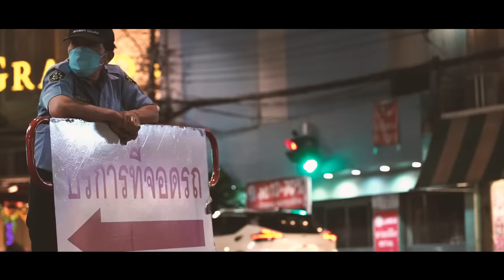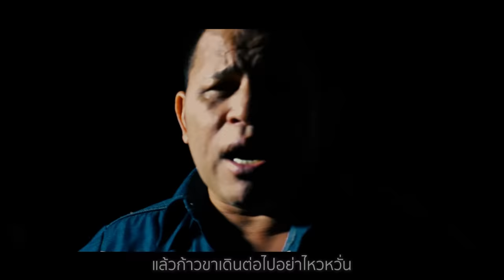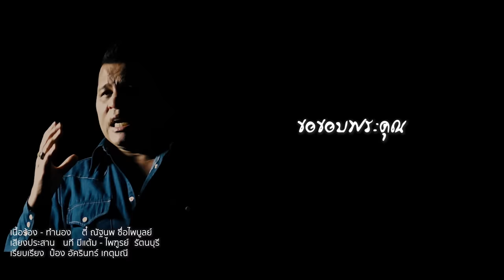หัวใจนักสู้ - บ่าววี [OFFICIAL MV]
“สู้ด้วยแรงใจที่มี ทุกวันมีความหวังเสมอ”

MV หัวใจนักสู้ บ่าววี

เนื้อร้อง  ทำนอง  : ตี๋ ณัฐนพ  ซื่อไพบูลย์
ประสานเสียง : นที มีแต้ม - ไพฑูรย์ รัตนบุรี
เรียบเรียง : ป๋อง อัครินทร์ เกตุมณี

นักแสดง - คนที่มีหัวใจนักสู้

หากว่าเรายังมีชีวิตในตอนนี้  หากว่าเรามีลมหายอย่าสิ้นหวัง
หากว่าเรายังมีพลังอย่าหยุดยั่ง  ก้าวเดินต่อไป

หนึ่งชีวิตที่เราต้องเจอความพ่ายแพ้  มีกี่ครั้งที่คิดว่าเราสู้ไม่ไหว
แต่สุดท้ายพวกเราก็ต้องเดินต่อไป  จะหนักแค่ไหนขอให้ตั้งใจสู้กับมัน

*หากคุณล้มก็ขอให้คุณลุกขึ้นยืน  อาจจะฝืนแต่ต้องสู้เพื่อความฝัน
ต้องอดต้องทนเพื่อคนที่รออยู่ข้างหลัง เจ็บกี่ครั้งขอทำมันให้ชิน

**ถ้าหากท้อก็ขอให้มองไปข้างหน้า  แล้วก้าวขาเดินต่อไปอย่าไหวหวั่น
วันพรุ่งนี้ทุกคนนั้นมีเท่าๆกัน  สู้ด้วยใจ สู้มัน ให้ถึงเส้นชัย

Solo

ถึงจะล้มซักกี่ครั้ง  จะผิดหวังสักกี่หน
มีปัญหามากมายวุ่นวายที่เราต้องเจอ
ด้วยหัวใจที่แข็งแรง ที่พร้อมจะเจอ ทุกปัญหา

Idengreen
ESC PARK
Jaroenthong Muay Thai gym
POWER ORAN
จุ่มแซ่บ สวนนพพร รัชดา 36
ร้านอาหาร บ้านสุขนิยม รัชดา 32

และทุกท่านที่มีส่วนเกี่ยวข้อง

Production

Baowee
ตี๋ ณัฐนพ ซื่อไพบูลย์
โอ๊ต พงศ์ธร ลิ้มยิ่งเจริญสุข
อั๋น สันต์ทัศน์ ว่องกสิกรณ์
อำ อำนาจ แสนโหน่ง